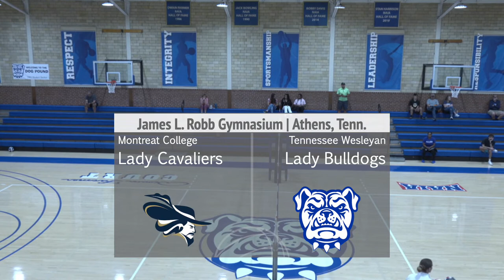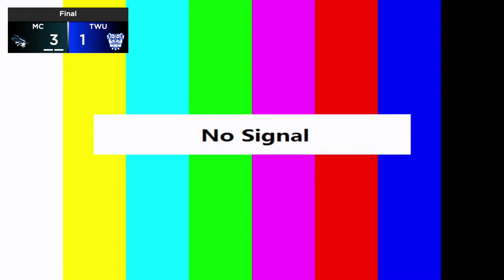Volleyball vs. Montreat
Tennessee Wesleyan University Volleyball vs. Montreat College Volleyball Doubleheader